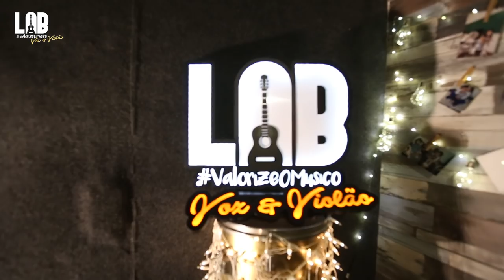Sandrinho ÉD+ - Cena de Cinema | LAB ValorizeOMusico Voz e Violão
Vioão: Rodrygo Martins (Borracha)

Idealização:  A Trupe Entretenimento
Direção Geral: Marquinhos Produtor
Direção de Vídeo: Leandro Frutuoso
Local de Gravação: FR MUSIC PRODUTORA - SP

Este videofonograma é um produto original e próprio da A Trupe Entretenimento. A cópia dele ou o reenvio do mesmo resultará em grandes implicações ao seu canal do youtube ou até a exclusão do mesmo.